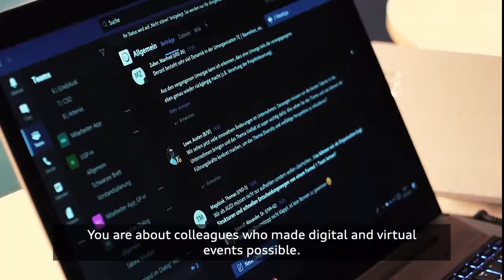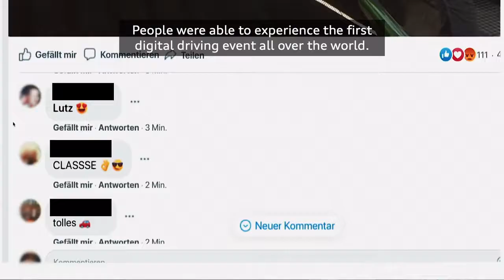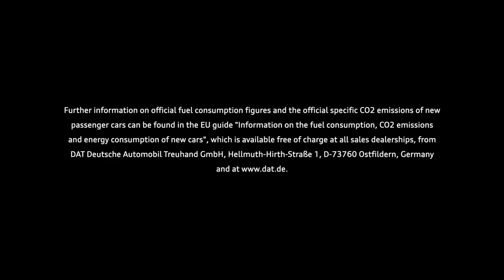Audi Year Review 2020